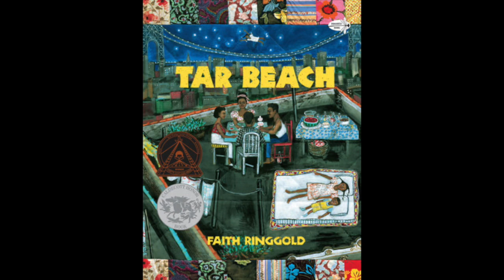Tar Beach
Mr. Dad narrates Tar Beach, by Faith Ringold